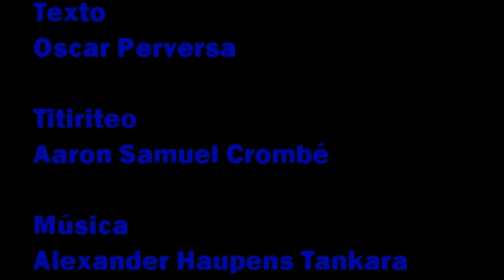Titiriteando a 4 manos - Marco y las huellas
Antes de preparar la cena, una breve reflexión filosófica de Marco acerca de las huellas dejadas y por dejar... ¿o no?